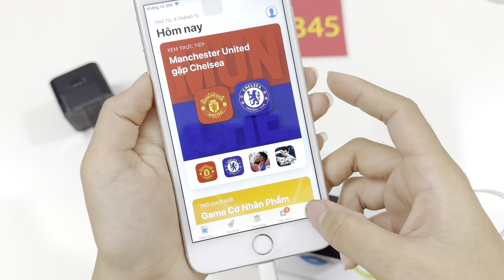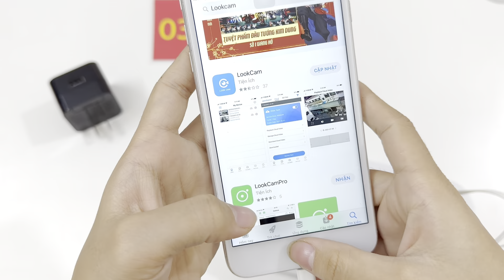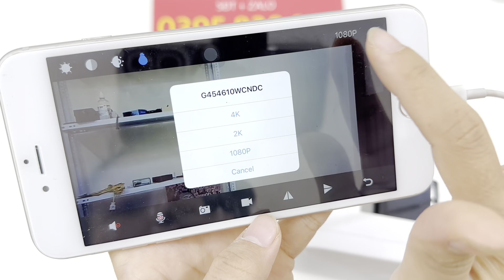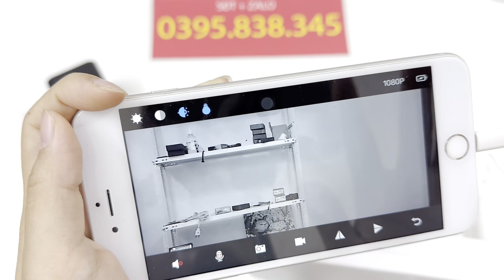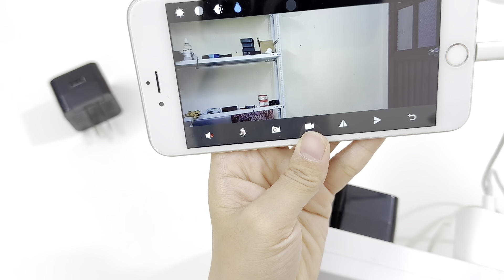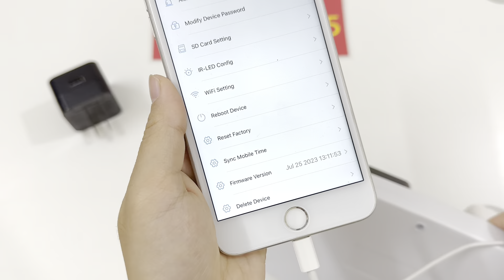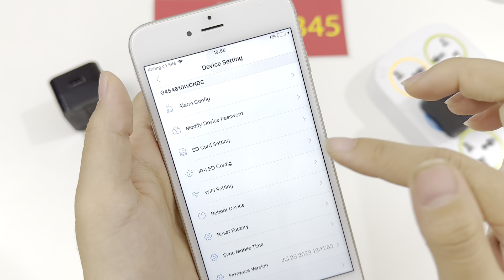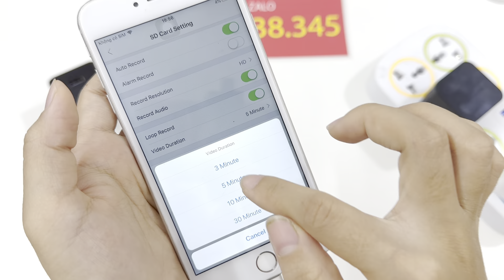Camera nguỵ trang cốc sạc điện thoại quay đêm, có 6 tia hồng ngoại đen, thu âm hình tiếng, cảnh báo…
Camera Củ Sạc Điện Thoại QUAY ĐÊM, Camera Nguỵ Trang Cục Sạc Điện Thoại Xem Từ Xa Quay Đêm Rõ Nét
Dòng camera ngụy trang cốc sạc này có chất lượng FULL 4K , hình ảnh nét và âm thanh rõ. Chính vì vậy dạng quay lén này được nhiều người tin dùng. Bạn có thể giám sát nơi đặt camera quay lén không những có ánh sáng hoặc ban đêm tắt điện, hoặc không có ánh sáng, camera cốc sạc quay lén lưu trữ dài ngày có thể lên tới vài tuần. Hỗ trợ thẻ nhớ tối đa 128G.
Camera Ngụy Trang Cốc Sạc Quay Lén Sử Dụng Đơn Giản
Camera ngụy trang cốc sạc dễ dàng lắp đặt ở bất cứ đâu, bạn có thể đặt camera trong phòng họp, trong văn phòng, trong phòng ngủ... Bất cứ đâu bạn cũng có thể sử dụng camera quay lén cốc sạc bởi tính tiện ích, dễ dàng và đơn giản trong cách sử dụng. Camera quay lén cốc sạc ngụy trang đơn giản là sự lựa chọn tuyệt đối nhất trong các dòng camera quay lén đang kinh doanh ngoài thị trường.

Các tính năng của Cóc Sạc Quay Đêm Camera IP WiFi:
WIFI Wireless / IP P2P
HD 4K H.264
Video Recording + Ảnh chụp + Motion Detection
Hỗ trợ quay phim, ghi âm trong khi sạc
Hỗ trợ tối đa 128GB thẻ Micro SD
Thông số kỹ thuật của Cóc Sạc Quay Đêm Camera IP WiFi
Định dạng nén: H.264
Độ phân giải video: 1080p / 720p / 480p Selectable
Video định dạng: AVI
Frame: 25 fps
Xem góc: 140 độ
Pixel: 12MP CMOS
Motion Detection Khoảng cách: 6m đường thẳng
Chiếu sáng tối thiểu: 1LUX
Phạm vi ghi âm thanh: 5 mét
Công suất tiêu thụ: 260MA / 3.7V
Bộ nhớ: hỗ trợ tối đa 128GB thẻ Micro SD
Phần mềm Play: VLCPlayer / SMPlayer
Hệ điều hành máy tính: Windows / Mac OS X
Điện thoại di động hệ điều hành điện thoại: Android | IOS
Trình duyệt: IE7 trở lên, chrome, firefox safari.etc
Nhiệt độ lưu trữ: -20 đến 80 độ C
Nhiệt độ hoạt động: -10 đến 60 độ C
Độ ẩm hoạt động: 15-85% RH